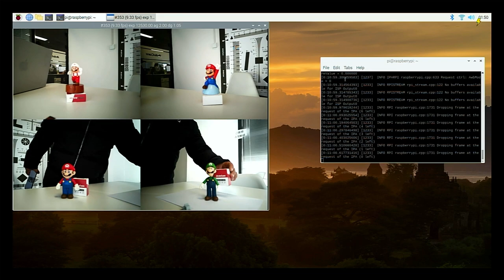16MP Autofocus Quad-Camera Kit for Raspberry Pi (Synchronized)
A crappy screen-capturing device was used to record the Raspberry Pi, that’s the reason why the live preview in the video looks a bit awkward.

This kit can also work with the Nvidia Jetson Nano and NX boards, we will be demoing it soon!